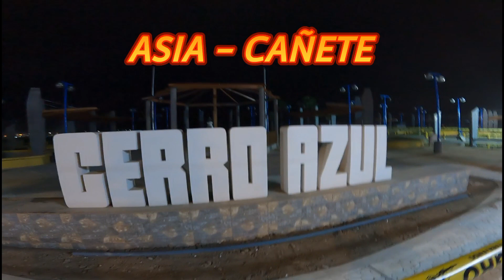Cerro Azul Cañete.Campamento surf Abril 2023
El distrito de Cerro Azul se encuentra a la altura del km 130 de la panamericana sur.
Cerro Azul es un distrito tranquilo el cual en litoral tiene muchas playas como son : Playa  Cerro Azul, Puerto Viejo, Los Lobos y más.
El distrito tiene la visita de muchos turistas en la estación de verano.